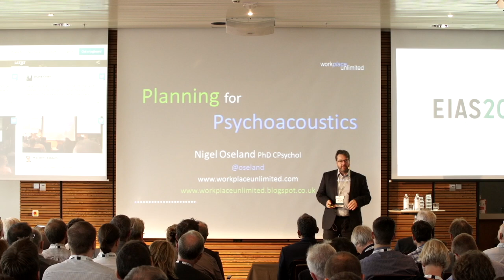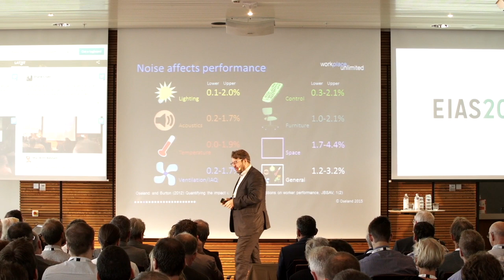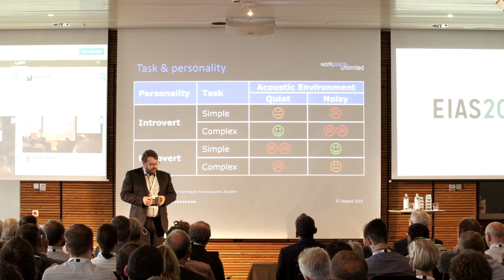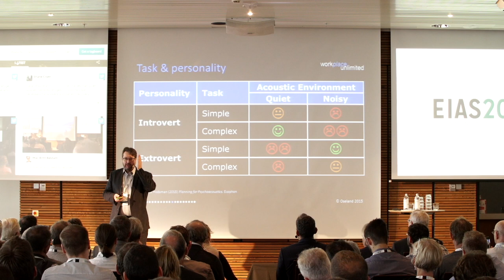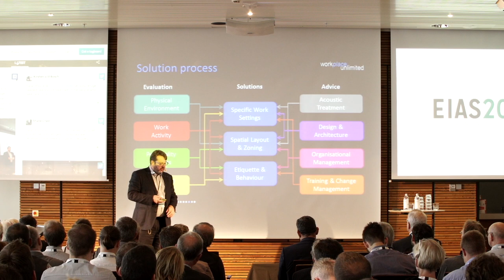Dr Nigel Oseland - Planning for psychoacoustics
Dr Nigel Oseland, an environmental psychologist and workplace strategist, researcher and consultant in the workplace sphere. In this talk, Nigel introduces the concept of psychoacoustics and illustrates why it should be considered in the design of office spaces.